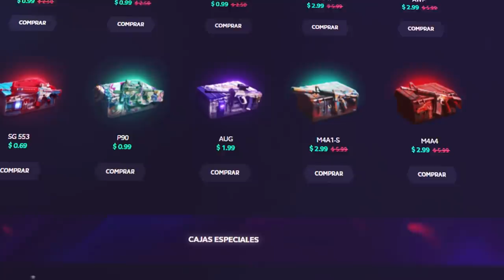EL MÁXIMO DIOS DE LOS GLOBILLOS